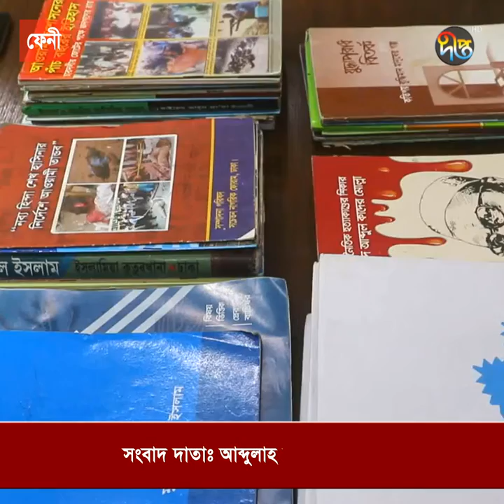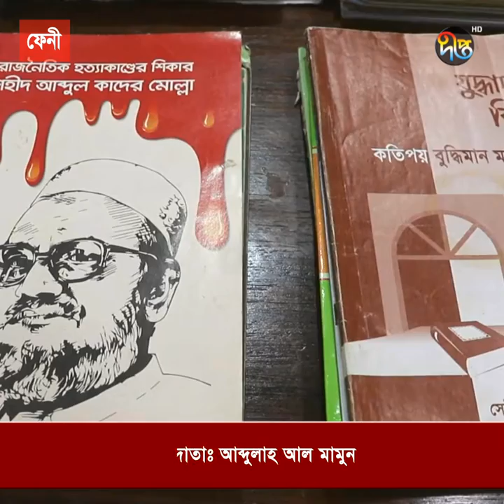ফেনীর সোনাগাজীতে জামায়াতের ৮ নারী কর্মী আটক | Feni | Deepto News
Deepto TV address:
7/A/GA Tejgaon Industrial Area, Dhaka 1208, BANGLADESH